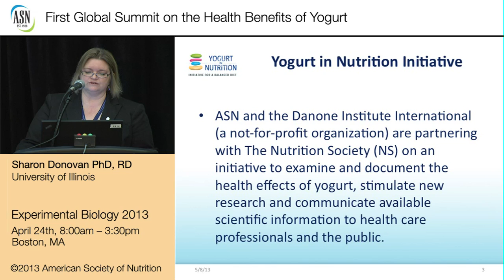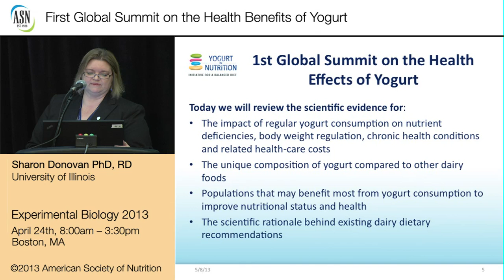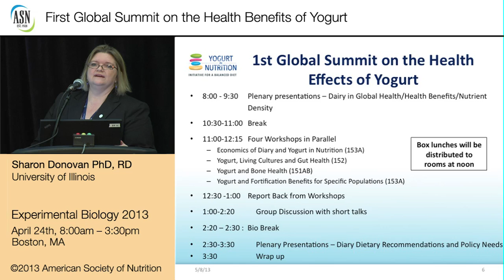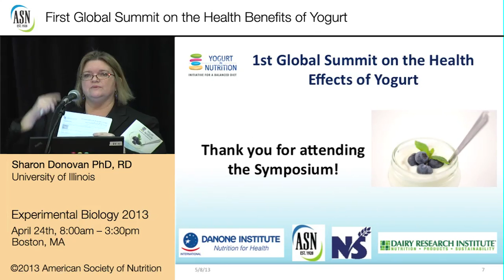EB2013/ASN-Welcome & Introductions by Prof. Donovan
Webcast recorded during EB 2013 by the American Society of Nutrition about the Introduction of the 1st Global Summit on the Health Effects of Yogurt by Prof. Sharon M. Donovan